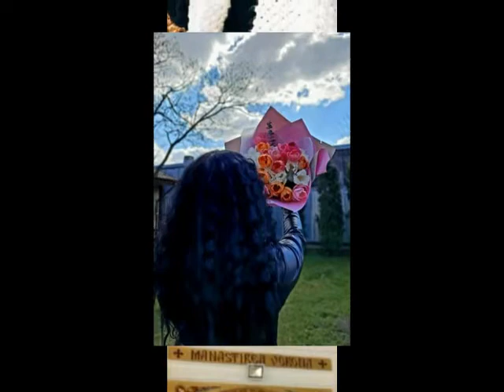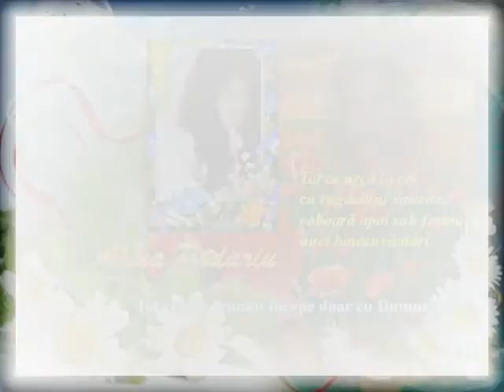Hristos a Înviat Versuri Alina Podariu Muzică și Voce Dan Lucian Corb Parfumul clipei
Parfumul clipei

Versuri: Alina Podariu
Muzică și Voce: Dan Lucian Corb
Orchestrația muzicală: DLC
Fotografii: Alina Podariu, Internet
Montaj Video: DLC